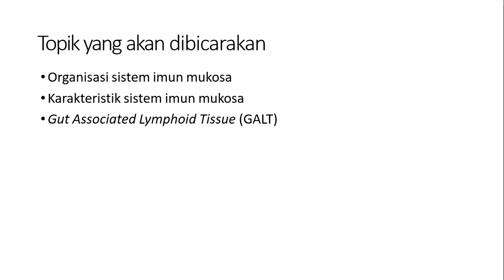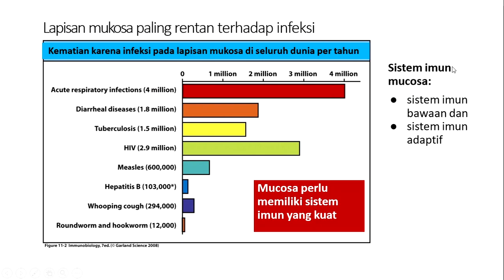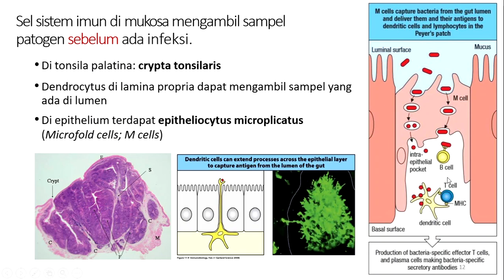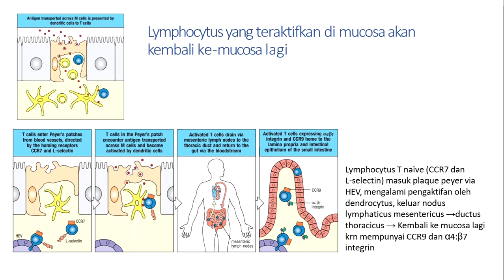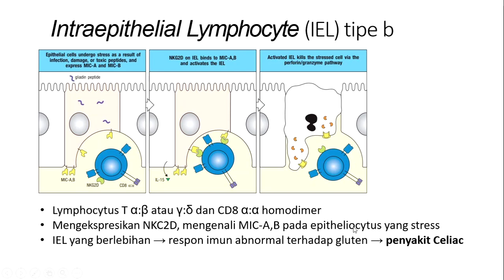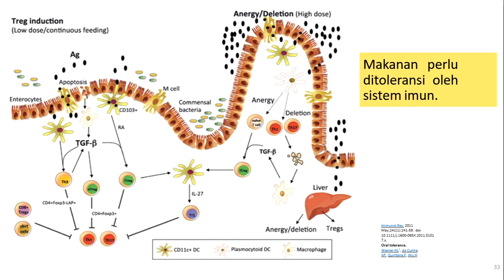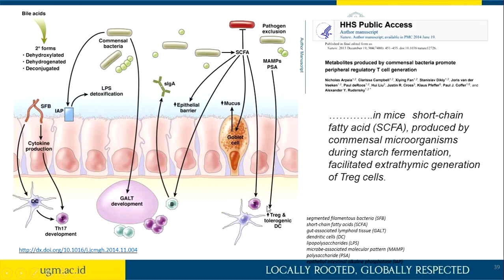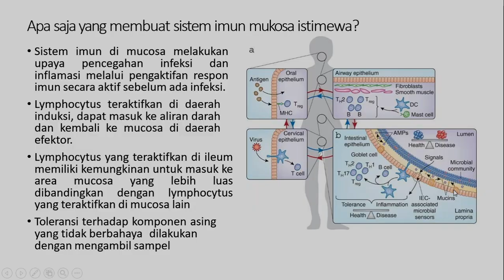Sistem Imun Mukosa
Imunologi mukosa adalah cabang ilmu yang mempelajari respon sistem imun pada membran mukosa, seperti usus, saluran urogenital, dan sistem pernafasan. Dalam kondisi sehat, sistem kekebalan mukosa melindungi terhadap patogen dan menjaga toleransi terhadap mikroba komensal serta zat lingkungan. Ketidakseimbangan dapat menyebabkan kondisi patologis seperti alergi makanan dan kerentanan terhadap infeksi. Dalam video ini, kita akan mengeksplorasi perbedaan antara mekanisme respons imun pada sistem mukosa dan sistemik, menjelaskan keistimewaan sistem imun mukosa, serta mengapa makanan, yang seharusnya dianggap benda asing, tidak memicu respons inflamasi saat memasuki usus?

Referensi : Janeway's Immunobiology
Special Thanks to : Dra. Dewajani Purnomosari, M.Si., Ph.D